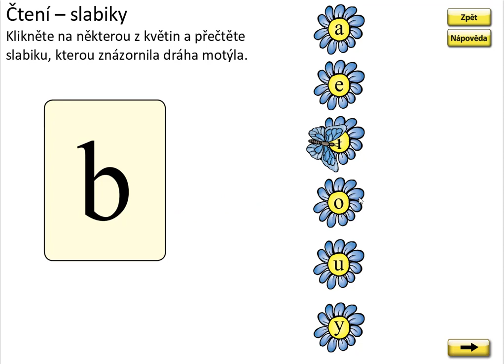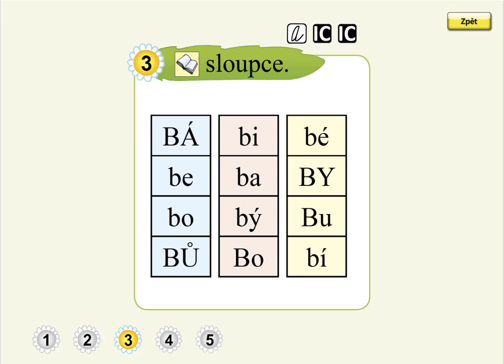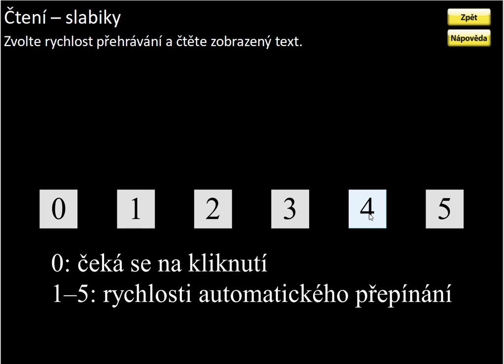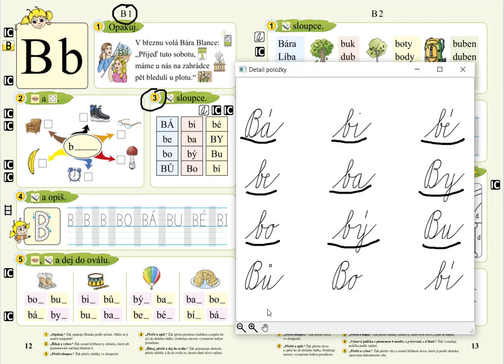Písmeno B (slabiky), SLABIKÁŘ 2, str. 12, cv.3